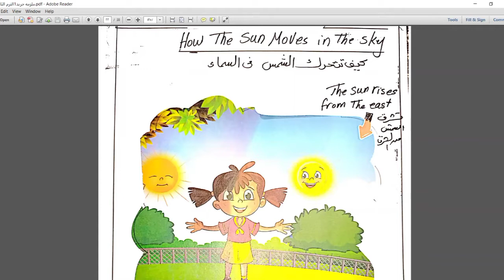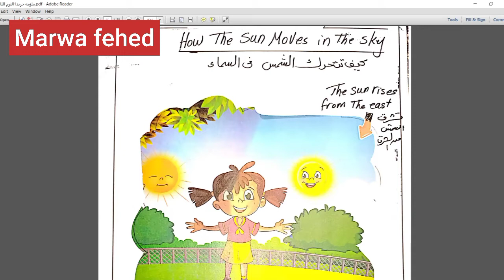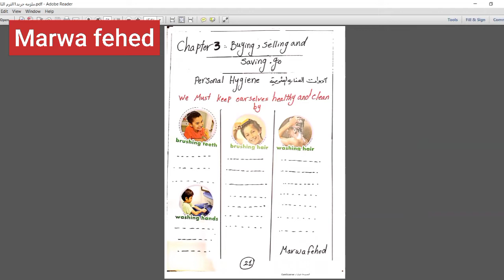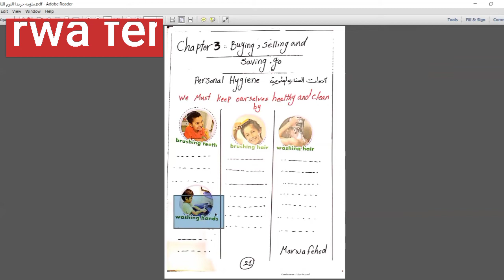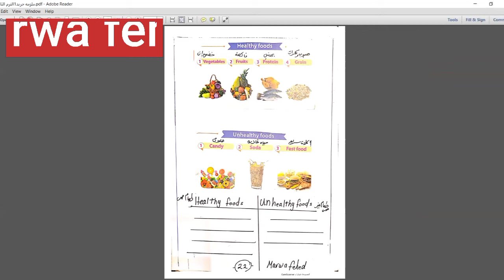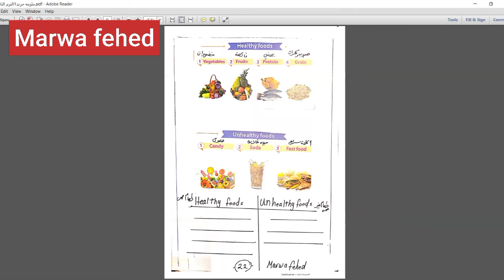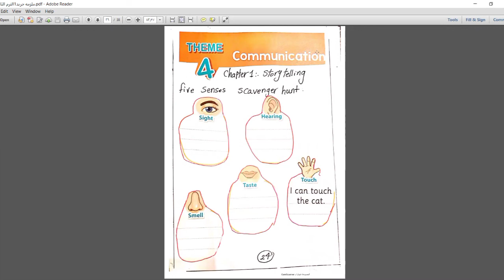Grade 1 second term part 7